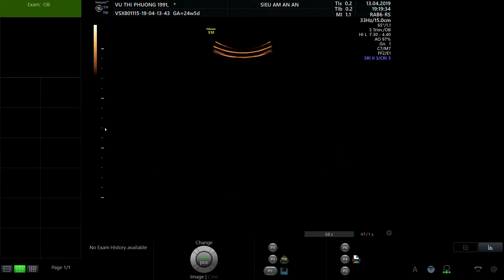VŨ THỊ PHƯỢNG